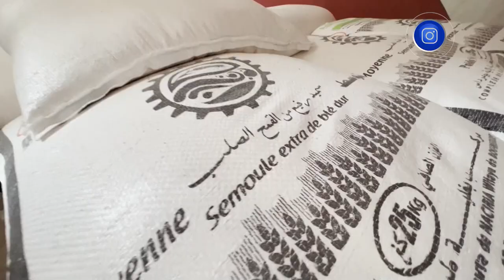محاربة المضاربة.. حجز 870 طن من السلع منذ بداية السنة